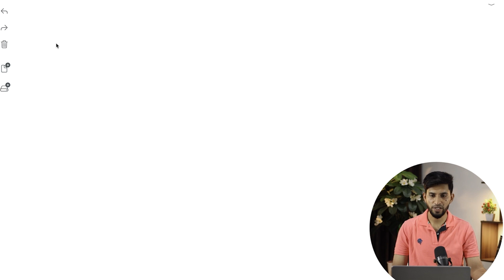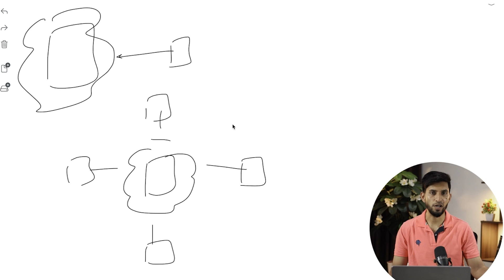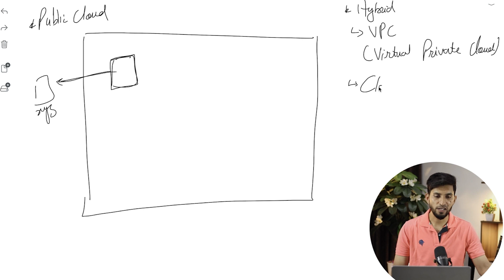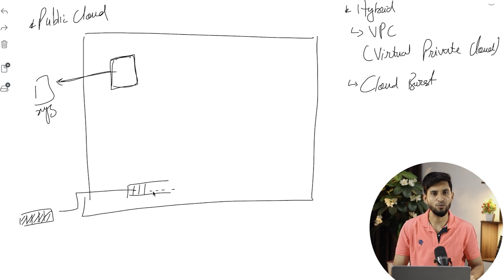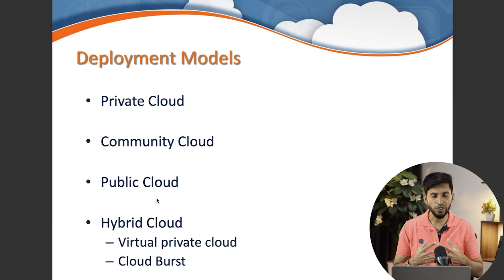Cloud Deployment Models Explained || Private, Public, Hybrid & Community Clouds || By Aasem Quazi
In Part 6 of the Introduction to Cloud Computing series, we explore the different cloud deployment models - Private Cloud, Community Cloud, Public Cloud, and Hybrid Cloud.

Gain insights into the benefits and use cases of each model, including private clouds for enhanced security and control, community clouds for shared interests, public clouds for scalability and cost-effectiveness, and hybrid clouds for integrating private and public environments.

Whether you're a student or IT professional, this video will provide a comprehensive understanding of cloud deployment options to help you make informed decisions.

DataBinaries is a leading EdTech company specialising in job-oriented Courses in Big Data, Cloud Computing, DevOps, AI, and ML. With a focus on hands-on training and industry relevance, we have helped numerous students and professionals achieve career success in high-demand technologies. Explore our online and offline courses to unlock your potential in the ever-evolving tech industry.

Aasem Quazi, Founder of DataBinaries, is a trainer, mentor, and career growth consultant specialising in IT industries' most in-demand technologies. With a wealth of experience and expertise, he has helped thousands of students transition their careers into the lucrative field of Big Data. Aasem Quazi's comprehensive courses, industry experience, and passion for empowering candidates make him a go-to expert in the field.

Thank you for your support and for being a valued member of our community. We look forward to sharing exciting content with you!